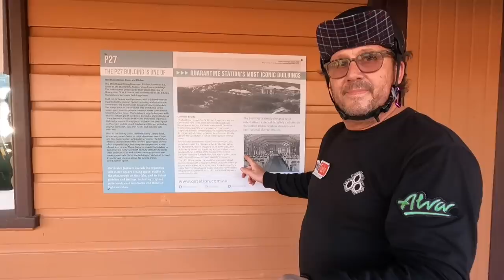Cloudwheel 120H Donuts - Unbox & First Ride - Andrew Penman EBoard Reviews - Vlog No.186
Cloudwheel 120H Donuts - TeamGee version - and free GIVEAWAY - Andrew Penman EBoard Reviews- Vlog 186

One lucky Subscriber will have the chance to win one full set of Cloudwheel 105H Donuts to fit Exway and BackFire Boards.

Conditions to Enter:
Just make one social media post on a Cloudwheel product whether you own a set or not ….. in either of the platforms Facebook / Tik-Tok or Instagram and …..then you need to make a comment to this video or an emoji …..and I’ll do a draw with the “Random Comment Selector” ….. Once you’re won and been selected as the winner …. you have to provide me with your link to your Social Media Post, which has to have been posted prior to Midnight on the 7th October 2021
Entries are open until: 7th October 2021
Contest Draw: “Live Stream” Friday 8th October 2021 @ 10pm EST Sydney AUS

Good luck ✅

Cloudwheel Donut 120H Hub Motor Conversion Sleeve Kits -  ft. 120mm Orange Colour ( for TeamGee EBoards) - Rating on Unbox & First Ride:
9.8/10  ⭐️⭐️⭐️⭐️⭐️⭐️⭐️⭐️⭐️

Today we’re Unboxing the 120mm H series Cloudwheel Donuts that suit and are designed fit the TeamGee 99mm Hub Motor System with its dovetail slots. I was pleasantly surprised again with the incredible feel of these Cloudwheel 120mm Donuts on a standard hub motor Eboard. The rebound and grip with a strong features of this review however the sound dampening and overall vibration reduction was significantly an even stronger feature that came out of this review.

“Without a doubt I have been over every possible terrain on these iWonder’s Cloudwheels and these new  Discovery Series found to be my absolute choice of wheel for mid all-terrain all round conditions. Now having been exposed to Cloudwheel Donuts for hub motors …they’ve now completely been my choice of upgrade to all my hub motor Eboards.  I can produce the deepest turns and carves with consistent precision, I can thoroughly recommend these Cloudwheel Donuts in the 105mm and 120mm options. Simply put, nothing comes close from my riding experience” - Andrew Penman EBoard Reviews YouTube⚔️

Price: $$$$

Cloudwheel Donuts 120H Hub Conversion Kit

a) 4 x Hub Donuts =  $159 US

b) Complete Set: 2x Hub 120H Donuts / 2 x D120mm Discovery Wheels  = $199 US

Cloudwheels Discovery Wheels

D120mm - $200US  (8 colours available)
D105mm - $185US  (8 colours available)

Gearing /Pulley Kits
$50US - $71US

Camera - GoPro Hero 9 / iPhone 7 Plus
/ Insta 360° Nano 1
Microphone - GoPro Media Mod Shotgun Mic
Drone -DjI Spark
Hall& Oats “Did It in a Minute”
The Beach Boys “Wendy”